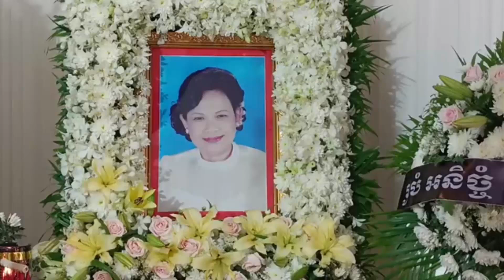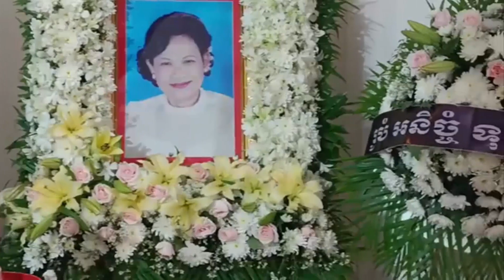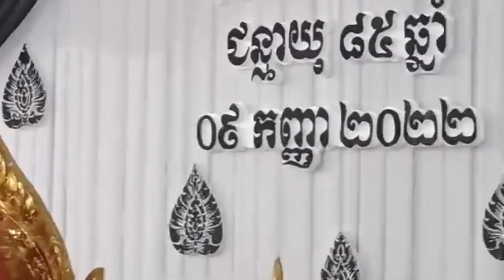កុំឈ្លោះគ្នាមុនក្រោយសុទ្ធតែស្លាប់ទេ , លោកម្ចាស់ឆន សុវណ្ណដេត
កុំឈ្លោះគ្នាមុនក្រោយសុទ្ធតែស្លាប់ទេ , លោកម្ចាស់ឆន សុវណ្ណដេត : Buddhism is said to have the education and the General People Do Good

Sources and Referencing:
Video: Credit to Norkor Phnom
Photo(s) thumbnail by:
Video Editing: Camtasia 9
Thumbnail(s) Editing: Photoshop 2020
Edited By Norkor Phnom